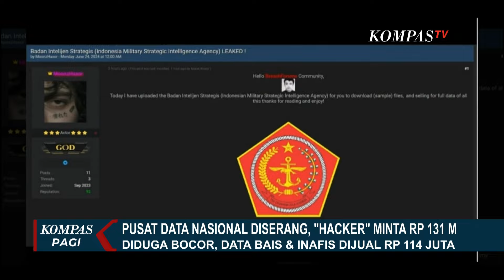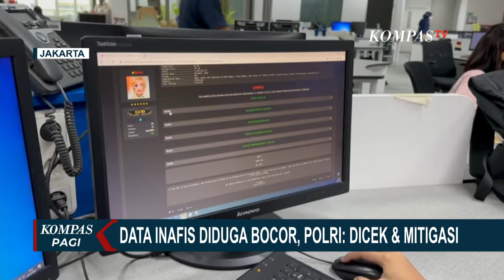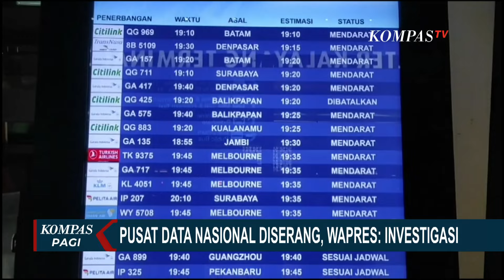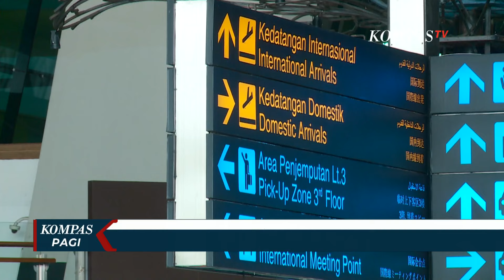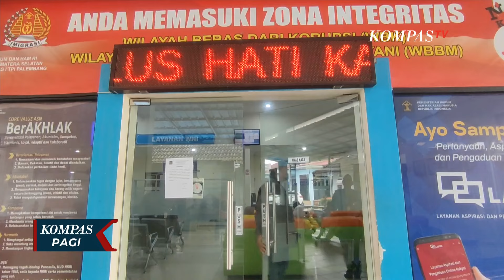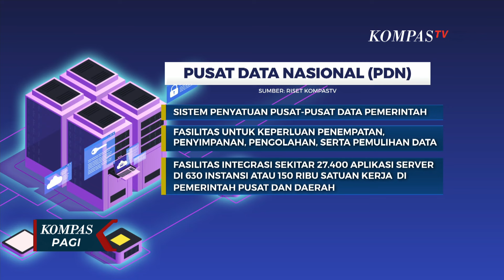BOCOR, Data BAIS TNI dan Inafis POLRI Dijual RP114 Juta